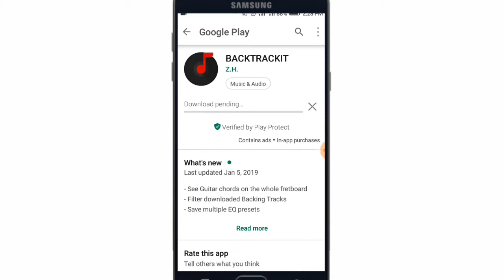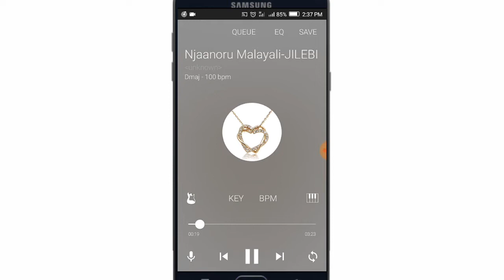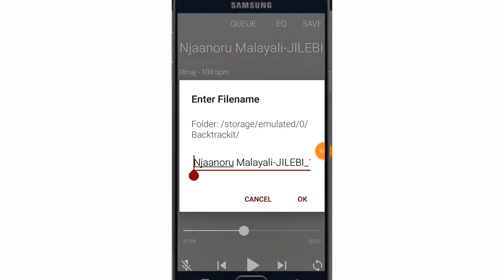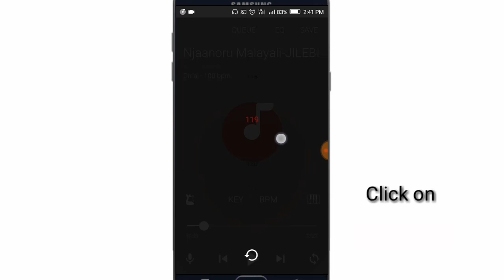How to Remove Vocal Sound from a Song|Create Karaoke Using Your Phone phone|Malayalam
How to remove vocal sound from a song|| karaoke making using your phone